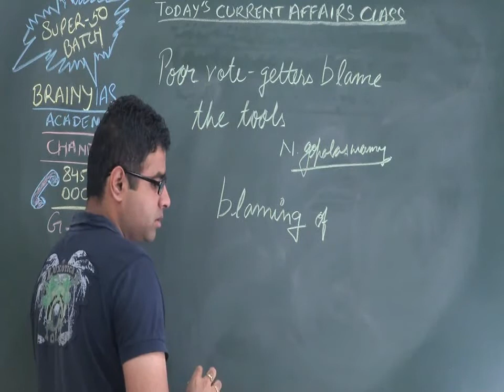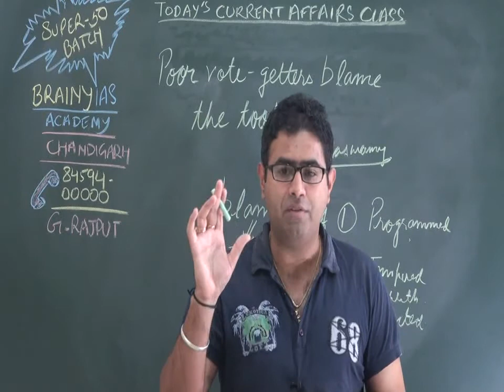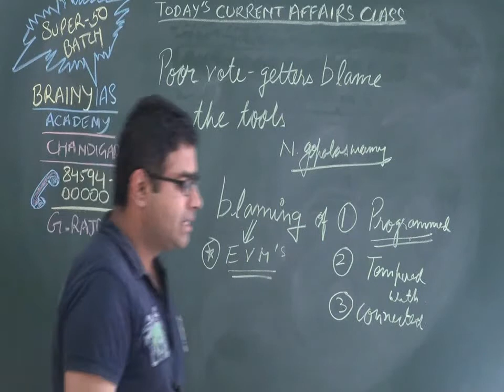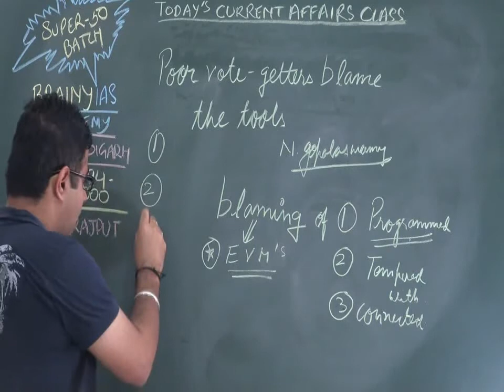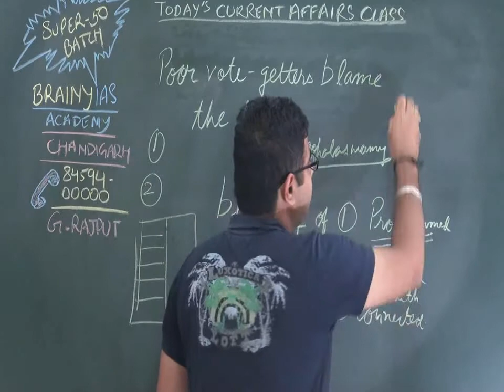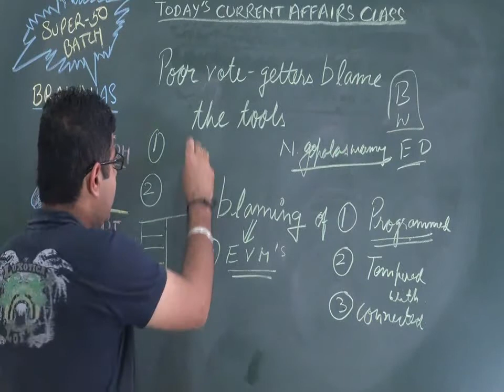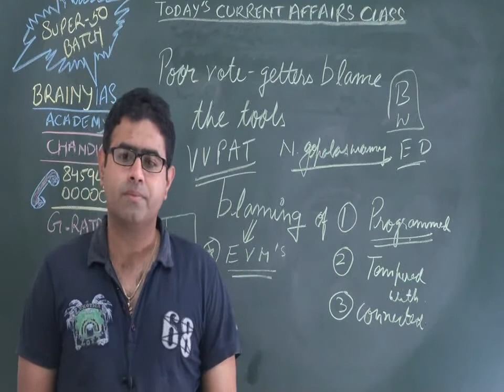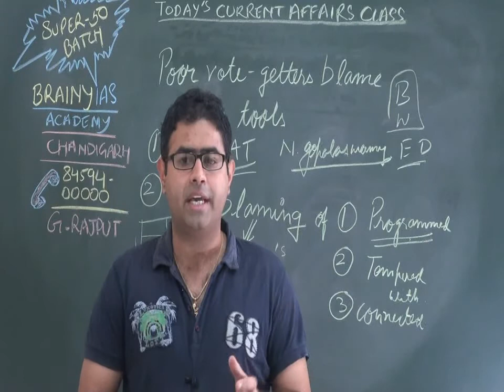EVM'S Issue explained | 27-3-17 The Hindu editorial decode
This tutorial deals with EVM'S Issue explained | 27-3-17 The Hindu editorial decode